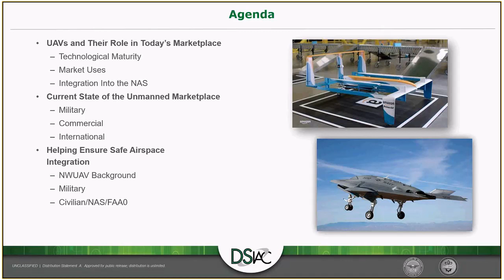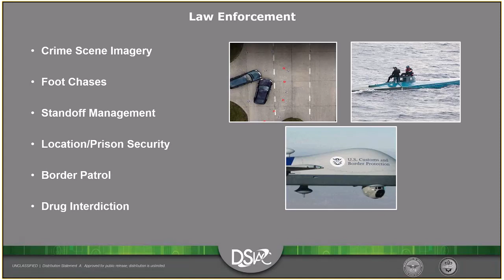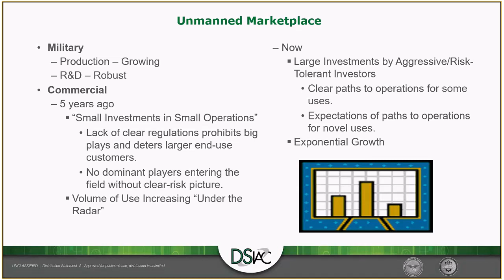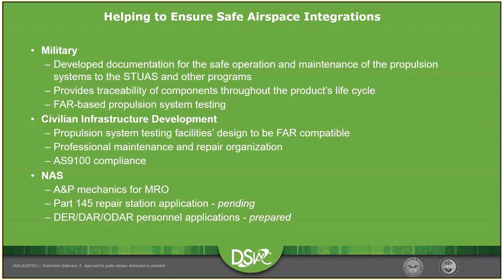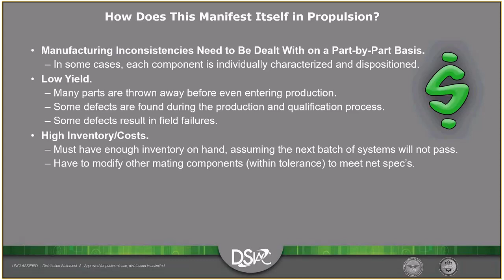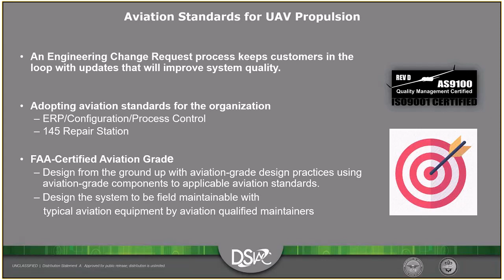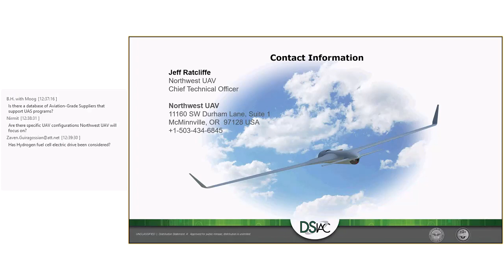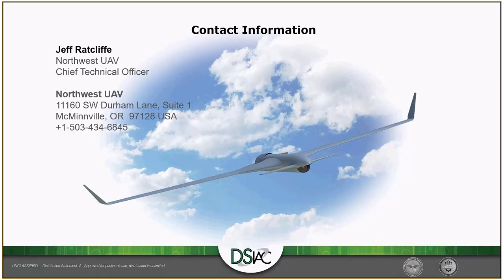DSIAC Webinar: "Purpose-Built UAS Powerplants for Today’s Mission Objectives"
Jeff Ratcliffe, the Chief Technical Officer at Northwest UAV gave a webinar presentation on "Purpose-Built UAS Powerplants for Today’s Mission Objectives".

Adapting the proper engine to align with the operational objectives of the unmanned aerial system (UAS) airframe is not a singular consideration.  Developing powerplants with proven performance and reliability, to include multi-modal interface by design, is a critical consideration for delivering high-consequence mission success that is essential in tomorrow’s unmanned battlefield.